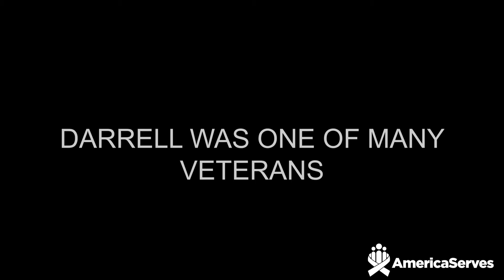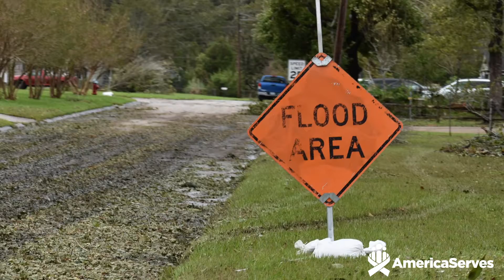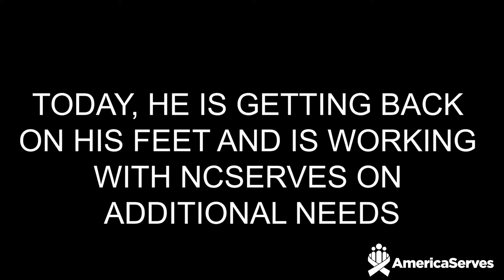What Care Coordination Looks Like: A Case From NCServes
In September 2018, Hurricane Florence battered North Carolina for days. The damage affected many veterans and their families. In this video, you will go on the journey with one US Army veteran who had lost everything, displaced by the hurricane. Just one call connected him to AmericaServes – NCServes network, offering him support from 3 different networks across the state.

For more information about the AmericaServes network across the country, visit the Institute for Veterans and Military Families’

Sorry, please add this statement to the bottom of the description for the first video:

Video credit: USO of North Carolina